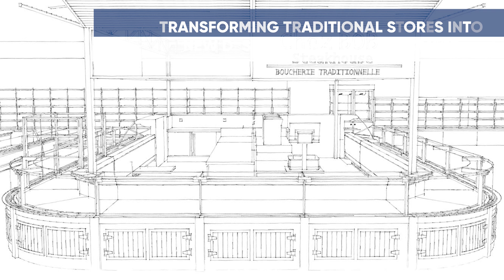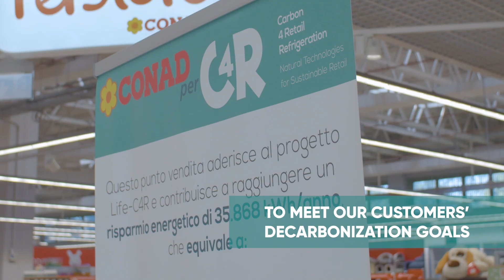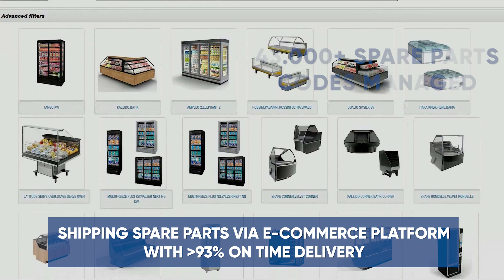What is inside the Epta Offer?